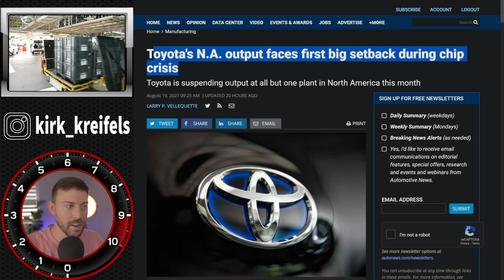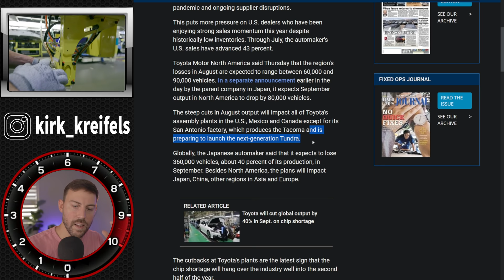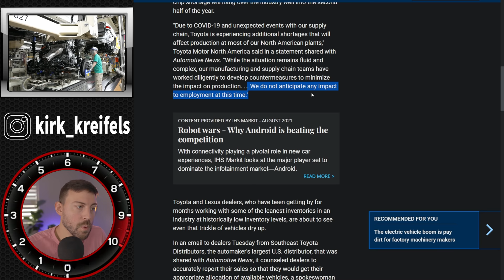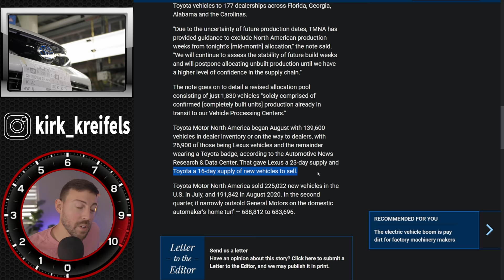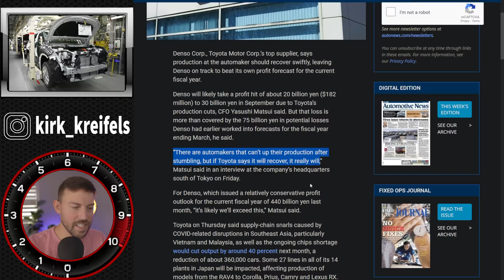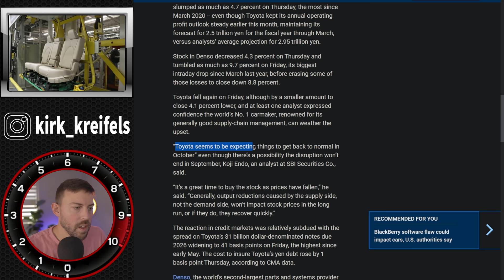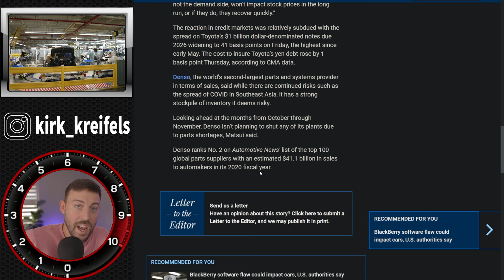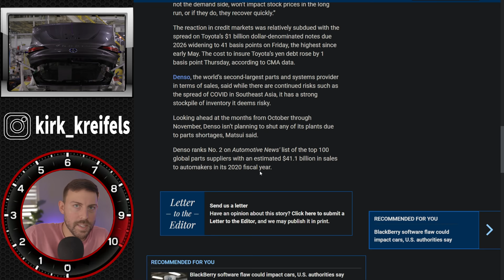Good LUCK Getting a NEW Toyota this Fall...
Toyota won't be able to meet demand this fall - here's why